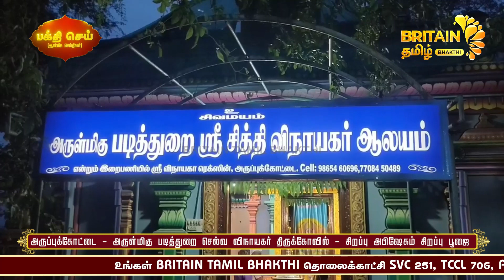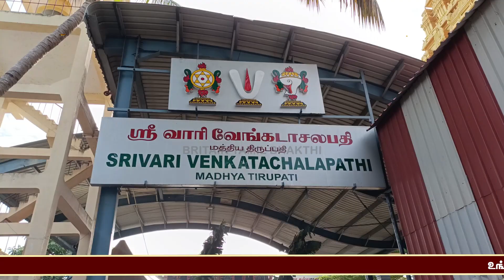01-10-2023 பக்தி செய் (ஆன்மீக செய்திகள்) BRITAIN TAMIL BHAKTHI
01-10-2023 பக்தி செய் (ஆன்மீக செய்திகள்) BRITAIN TAMIL BHAKTHI

01.திருப்பதி - தரிசனத்திற்கு 48 மணி நேரம் வரை காத்திருக்க வேண்டிய நிலை

2.நெல்லை - தென் திருப்பதி - ஸ்ரீவெங்கடாசலபதி திருக்கோவிலில் புரட்டாசி இரண்டாம் சனிக்கிழமை கருடசேவை

3.நெல்லை - ஸ்ரீ காட்டு ராமர் திருக்கோவில் - ஸ்ரீ ராம பாதகமல பூஜை

4.திருக்கோஷ்டியூர் அருள்மிகு ஸ்ரீ சௌமிய நாராயண பெருமாள் திருக்கோவிலில் புரட்டாசி மாதத்தை முன்னிட்டு உற்சவ தெய்வங்களுக்கு சிறப்பு பூஜைகள்

5.சிவகங்கை அருள்மிகு ஸ்ரீ சுந்தரராஜ பெருமாள் திருக்கோவிலில் புரட்டாசி இரண்டாவது சனிக்கிழமையை முன்னிட்டு ஏராளமான பக்தர்கள் வழிபாடு

6.அருப்புக்கோட்டை - அருள்மிகு படித்துறை செல்வ விநாயகர் திருக்கோவில் - சிறப்பு அபிஷேகம் சிறப்பு பூஜை தீபாரதனை

7.பஞ்சவடீ மத்திய திருப்பதி புரட்டாசி மாதம் 2ஆம் சனிக்கிழமை சந்தனக்காப்பு